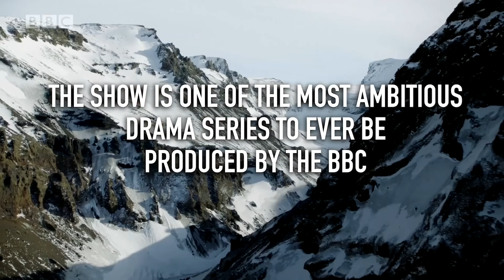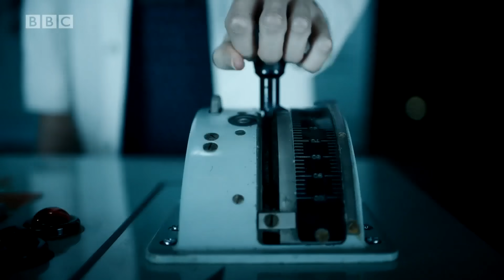His Dark Materials interviews | USW Students & Graduates working on His Dark Materials in Cardiff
More than 40 University of South Wales students and graduates worked on the production of the epic BBC fantasy drama 'His Dark Materials', which was filmed in Cardiff at Wolf Studios, Wales. 🎬🏴󠁧󠁢󠁷󠁬󠁳󠁿
They have been involved in all stages of production and across a wide variety of roles from Set Design to Animation.
We spoke to some of our students and graduates from Film & TV School Wales to find out what it was like to work on one the biggest TV series ever made.

MJ and Paulo are featured in this video, who alongside several other students and graduates from our Computer Animation course have been working at Painting Practice, based in Wolf Studios, Cardiff.

New worlds await…
HisDarkMaterials returns for Season 2 this Autumn. We will be watching the shows, and also the credits to see the names of our graduates who have worked on season 2.

His Dark Materials stars Dafne Keen, James McAvoy, Ruth Wilson and Lin-Manuel Miranda. Adapting Philip Pullman’s award-winning trilogy of the same name, which is considered a modern masterpiece of imaginative fiction, the first season follows Lyra, a seemingly ordinary but brave young woman from another world. Her search for a kidnapped friend uncovers a sinister plot involving stolen children, and becomes a quest to understand a mysterious phenomenon called Dust. As she journeys through the worlds, including our own, Lyra meets Will, a determined and courageous boy. Together, they encounter extraordinary beings and dangerous secrets, with the fate of both the living — and the dead — in their hands.